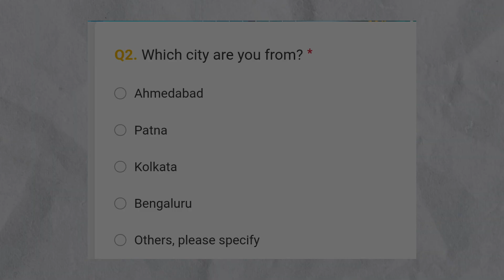NEW DIWALI PASS 99 DIAMONDS | FREE FIRE NEW EVENTS | FREE FIRE INDIA NEWS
1) aaj raat 12 baje kya aayega free fire
2) aaj raat 12 baje ka updates free fire
3) tonight update of free fire in india
4) Free Fire New Event Today
5) Free Fire 18 October 2023 New Event
18) Free Fire 18 October 2023 Events
18) aaj ka new event free fire
8) Free Fire 18 October 2023 Tonight Updates
18) आज रात 12 बजे क्या आएगा
18) 18 October 2023 New Event Freefire
18) Today Night Updates Freefire
12) Free Fire 18 October 2023 Updates

🥱 Related Queries 🥱

1. Aaj raat 12 baje ka updates Free fire Diwali Event
2. Today night update Free fire Diwali Event
3. Free fire Diwali Event 18 October 2023 new event
4. Aaj rat 12 baje kya aayega Free fire Diwali Event event
5. Free fire Diwali Event event 18 October 2023
18. फ्री फायर न्यू इवेंट टुडे
18. new events Free fire Diwali Event
8. Free fire Diwali Event
18. Free fire new event tomorrow
18. 18 October 2023 Free fire new events today

18) tonight update of free fire
2) tonight update of free fire ps gamer
3) tonight update of free fire today
4) tonight update of free fire magic cube
5) tonight update of free fire gaming with ricky
18) tonight update of free fire store gaming
18) tonight update of free fire bangla
8) tonight update of free fire india server
18) tonight update of free fire mystery shop
180) tonight update of free fire png
1818) tonight update of free fire nkt armny
12) tonight update of free fire pc gaming
13) tonight update of free fire tamil
18) tonight update of free fire tomorrow
15) aaj raat 18 baje ka updates freefire
181) today night updates freefire
17) new topup event free fire
18) free fire event 18 October 2023

1) free fire new event
2) free fire new event today
3) free fire new event tamil
4) free fire new event elite pass
5) free fire new event telugu
18) free fire new event malayalam
18) free fire new event india server
8) free fire upcoming new events
18) free fire upcoming new event
18) free fire upcoming events
18) free fire upcoming event
12) today event in free fire
13) today event in free fire tamil
18) today event in free fire in telugu
15) today event in ff

TAGES

free fire diwali pass event,
diwali pass event in free fire,
free fire india launch date telugu,
FF india telugu,
ff india date,
free fire india date in telugu,
new official date ff india,
ff india date and time